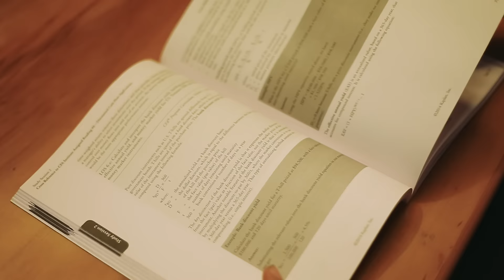EASY Mental Trick To Study With Full Concentration & Focus | BeerBiceps Exam Motivation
What's good you guys? Today's super special motivational video is all about EXAM INSPIRATION. Step by step instructions to discover the inspiration and motivation to get yourself to study. As with any video from the mental fitness series, even the present video is worked by my own encounters. One of my biggest idols in life is Muhammad Ali. He was who I went to so as to discover the drive and inspiration to get myself to buckle down, hustle and plan for my tests. Wanted to make the ultimate study motivation video for a while. Glad how this exam motivational speech turned out! Hope you guys find the inspiration and motivation to get to your books and get the BEST marks in your exam paper! Study motivation for students - HIT PLAY, HIT LIKE!

Video Equipment :-
Camera: